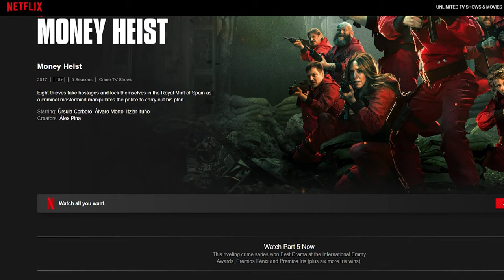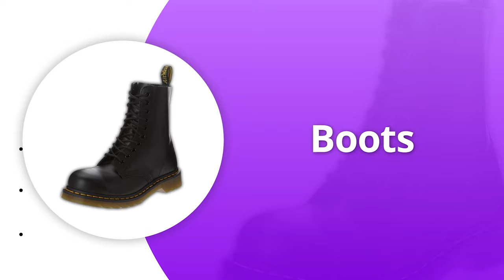How to Make Money Heist Costume for Halloween ?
In this video, we're going to share some ideas about " How to Make Money Heist Costume for Halloween ". If you're a money heist or la casa de papel fan, then you can make your Halloween costume with its iconic red jumpsuit and mask.

0:00​ - Introduction

02:53 1. Heister Red Jumpsuits Costume

03:43​ 2. La Casa De Papel Face Mask

04:19​ 3. Dr. Martens Unisex Steel Toe Leather Boot

04:59 4. X-Large Prop Canvas Money Bag

05:36 5. Elite Force New MP5